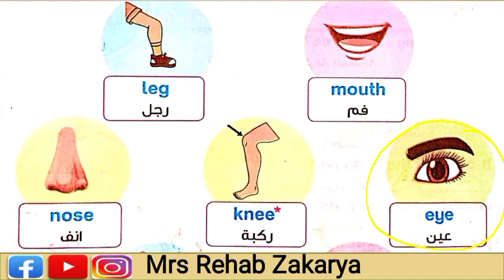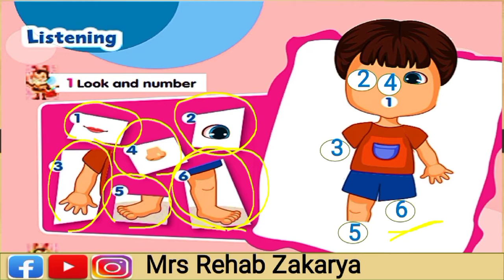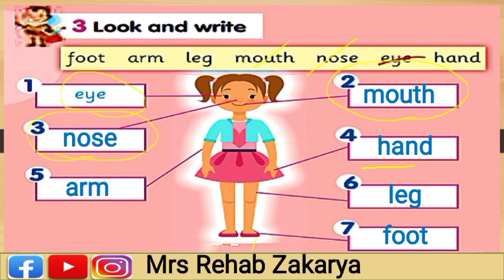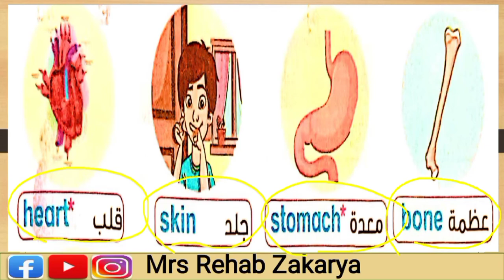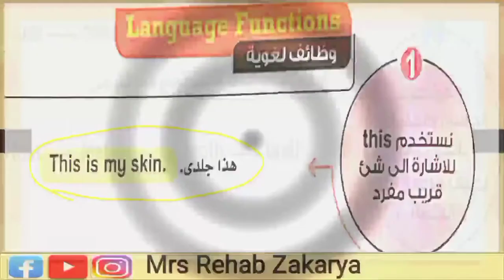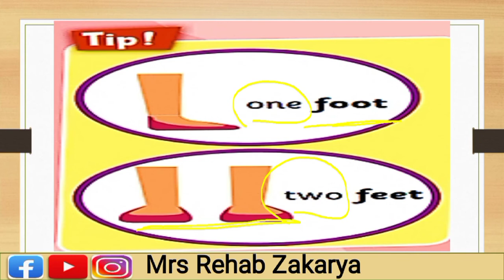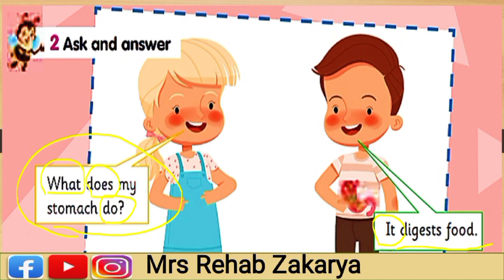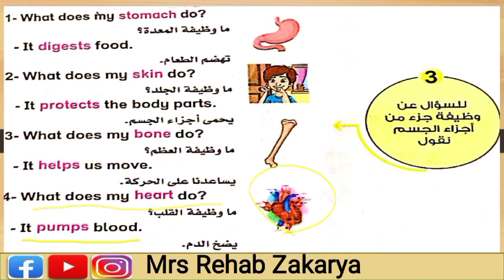الصف الثالث الإبتدائى الوحدة الثانية الدرس الثانى منهج كونكت Connect 3 Unit 2 Lesson 2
👈رابط صفحة الفيس Mrs Rehab Zakarya

قائمة تشغيل كونكت الصف الثالث الإبتدائى👈

👈قائمة تشغيل لجميع فيديوهات منهج سمارت الصف السادس الترم الأول والثانى من الوحدة الأولى حتى الوحدة السابعة فى الرابط ده👇

بالتوفيق للجميع ❤️